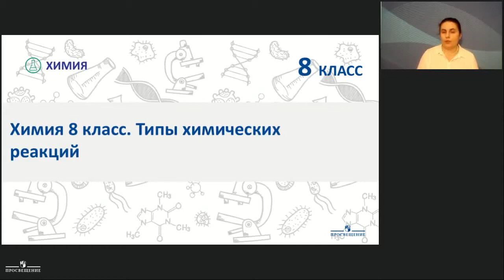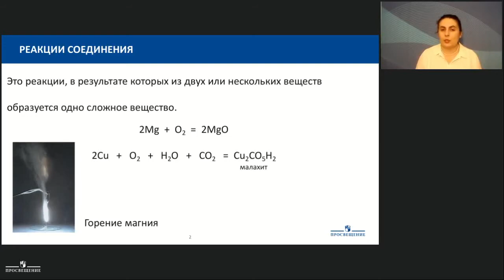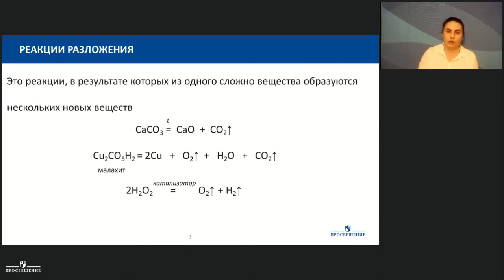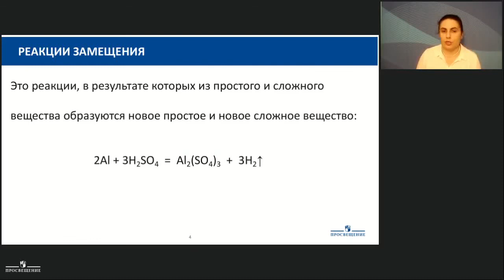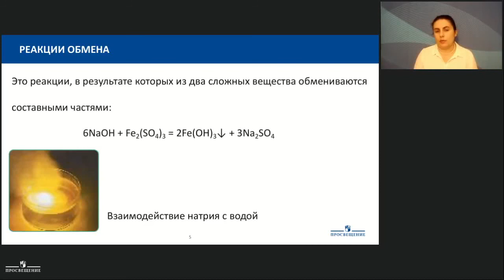Химия. Типы химических реакций. Теория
Рекомендуем к просмотру 2 часть урока:
Типы химических реакций. Практика